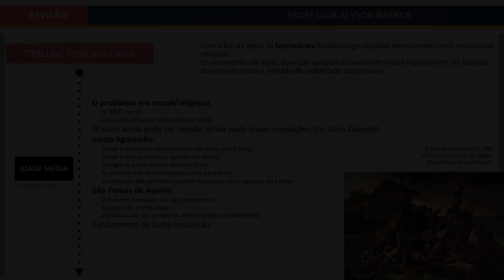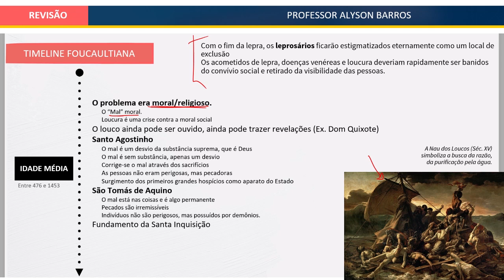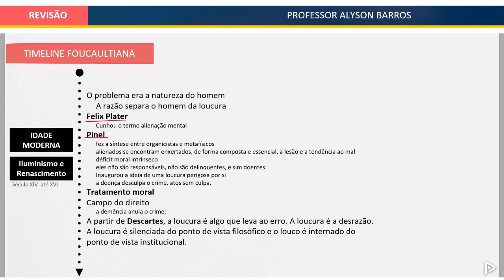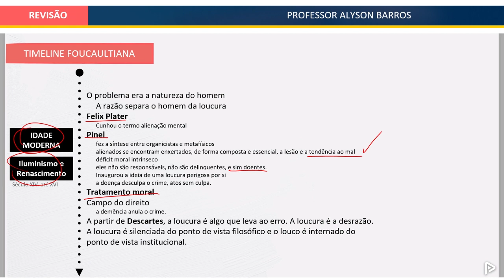Prefeitura de Belo Horizonte - Curso de Revisão em Psicologia 02 [Amostra de Aula]